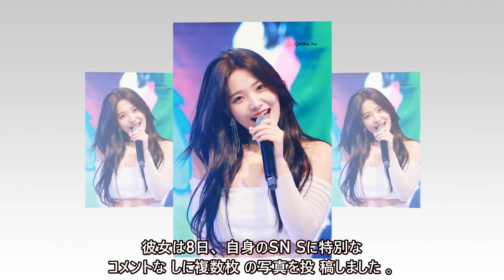Red Velvetのイェリ、セクシーなビキニ姿を披露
Red Velvetのメンバー、イェリが自身のSNSにビキニ姿の写真を投稿し、ネット上で話題になっています。彼女のグラマラスなボディと美しいビジュアルに多くのファンが感嘆の声を上げています。最近はドラマ「Bitch X Rich」での演技も注目されています。